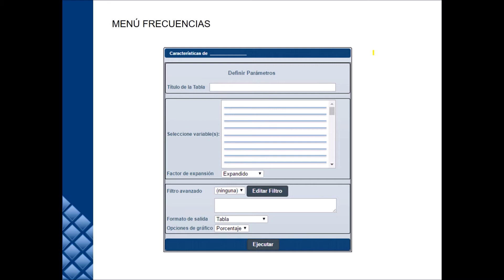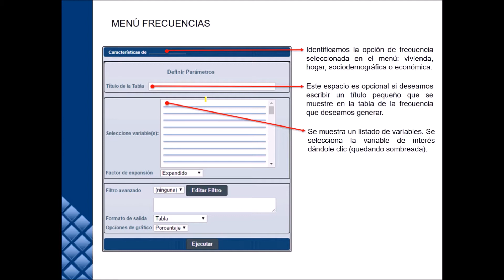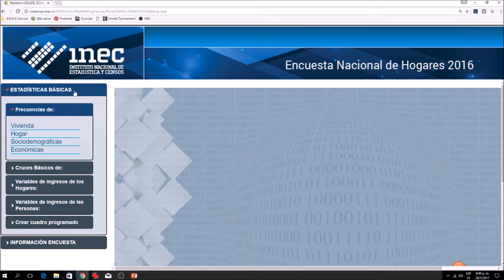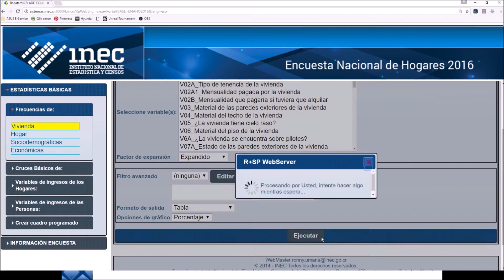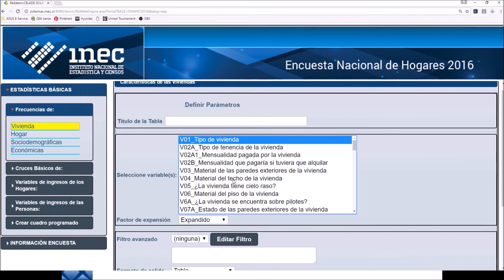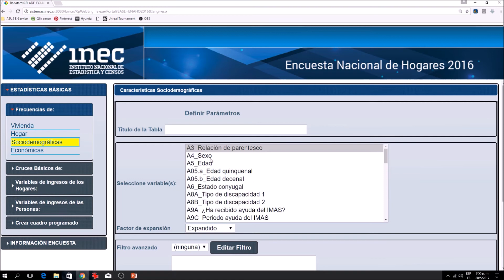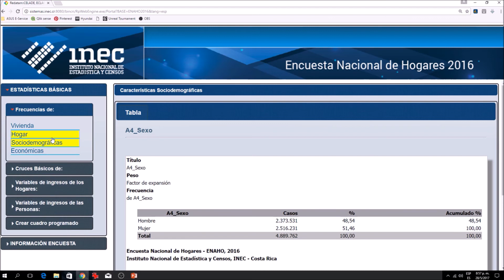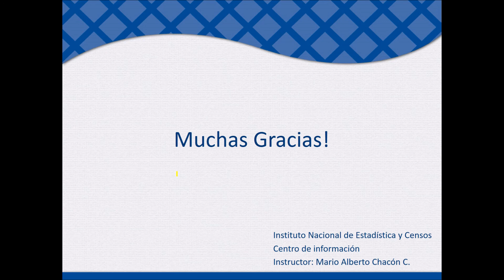Procesamiento de Frecuencias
Video Tutorial: Procesamiento de Frecuencias . (cód. 3_1_1).

Curso-Taller Introductorio del Sistema para Consulta en Línea de la Encuesta Nacional de Hogares (ENAHO 2016)